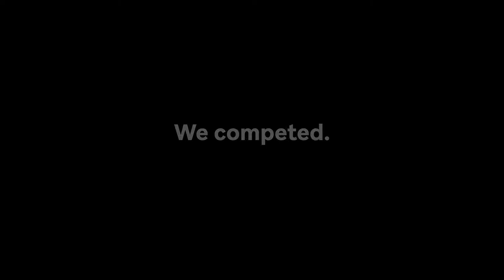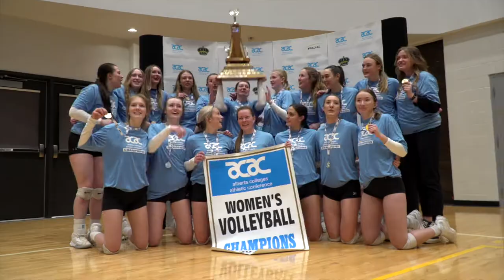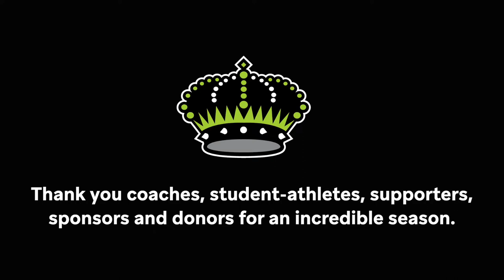Red Deer Polytechnic | Athletics Season 2021-2022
The 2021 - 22 season was an incredible return to competition. We have won several ACAC medals and banners to celebrate. As always we thank our donors and sponsors who make Red Deer Polytechnic Athletics possible. Once a King always a King. Once a Queen always a Queen.